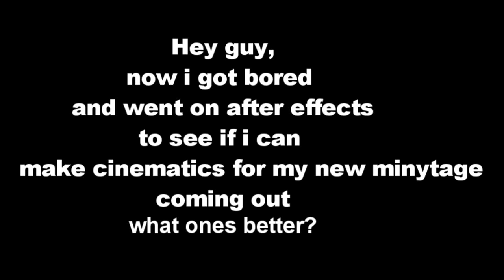WHAT SHOULD I USE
what one